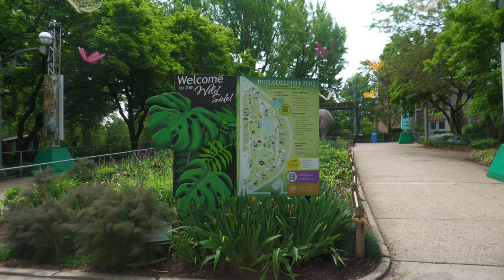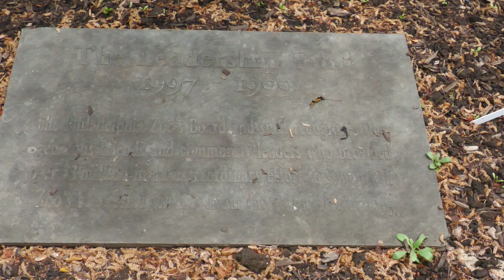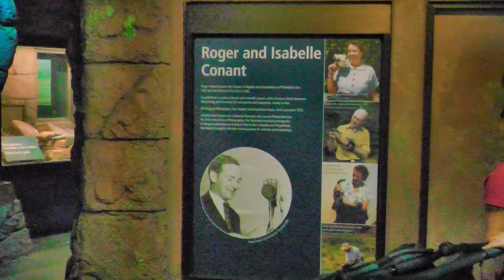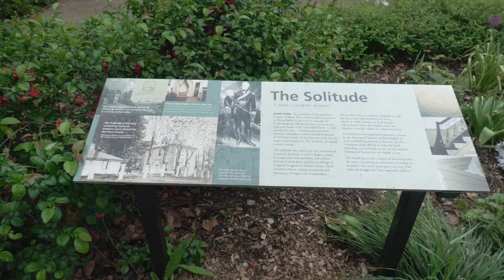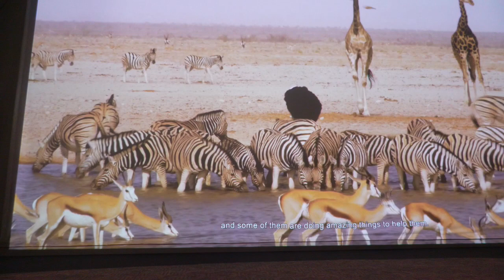A Day at the Phila Zoo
Fun Day May 6th, 2024 with Kristin and Brittne, Meghan and Bobby, John and Betty